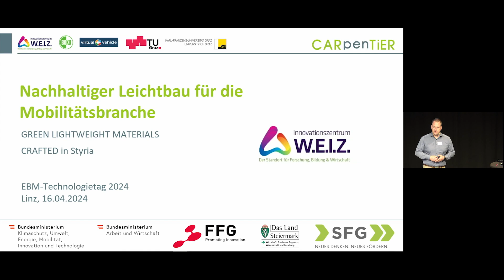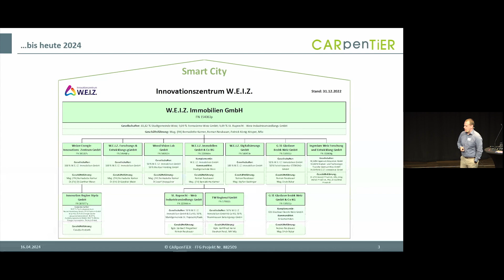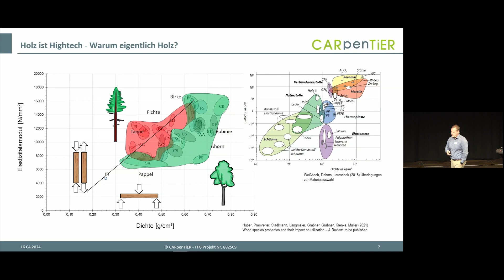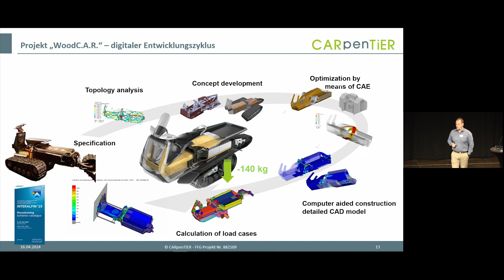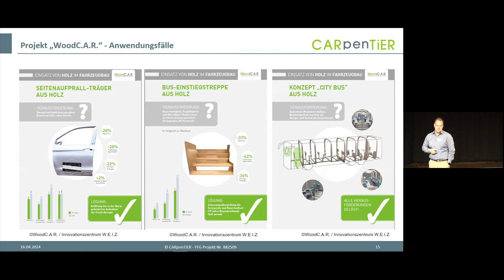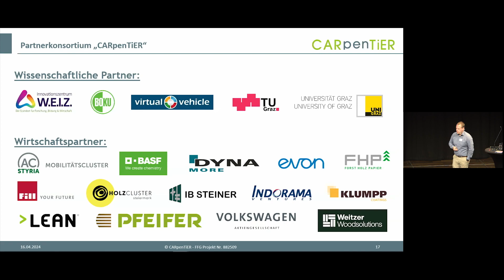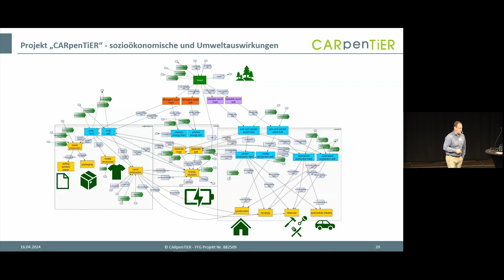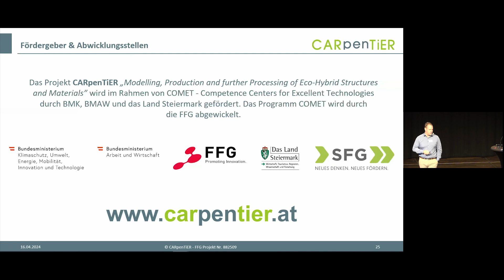Holz als Hightech-Material - Thomas Krenke | Technologietag 2024 | Visiativ Austria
Holz als Hightech-Material – Thomas Krenke, W.E.I.Z. Forschungs & Entwicklungs GmbH

Visiativ Austria hat sich auf die Beratung, Schulung und Implementierung von leistungsfähigen Product Lifecycle Management-Lösungen (PLM) spezialisiert.

Wir streben langfristige partnerschaftliche Geschäftsbeziehungen mit unseren Kunden an. Kompetenz, Professionalität und Engagement sind die Basis dafür.